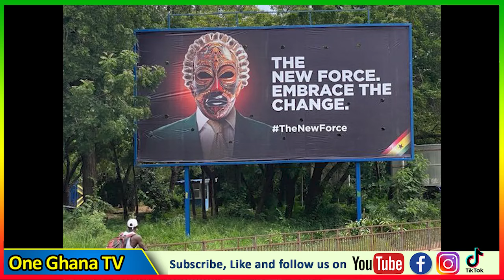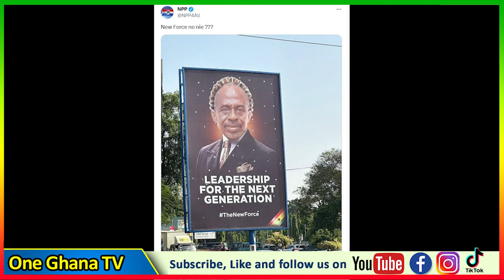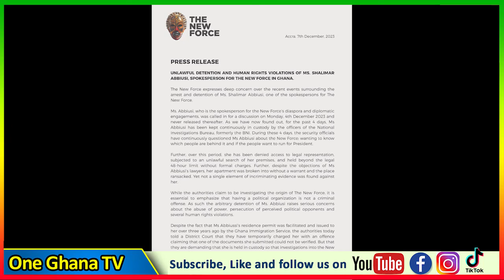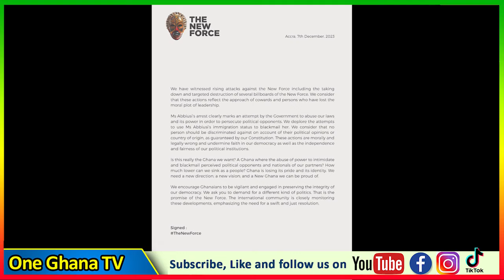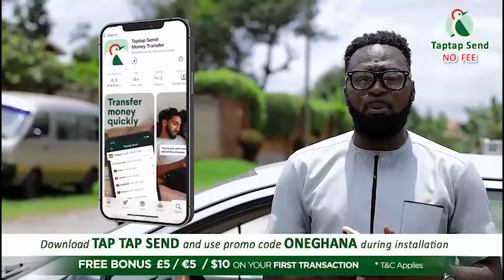Lady In The NewForce faces Deportαtion from Ghana within 24hours